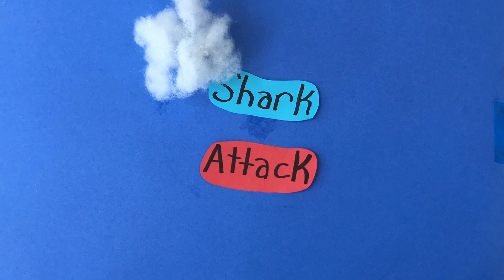Shark Attack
By Sofia, Violette, Julieta, and Kieran